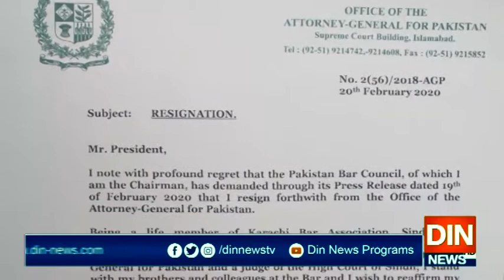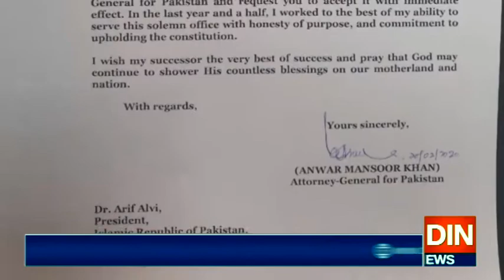اٹارنی جنرل انور منصور مستعفیٰ ہوگئے،استعفیٰ صدر کو ارسال